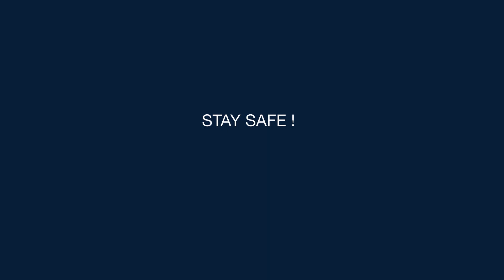Aspire Naginata at Home Session 32 Charlotte Vandersleyen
This is Aspire Naginata Dojo's regular practice. It's online during the coronavirus lock down and we've decided to open it to all so people get off the sofa. Every week we get different speakers to run the practice. Enjoy and stay safe!